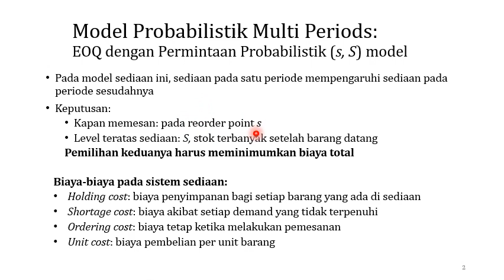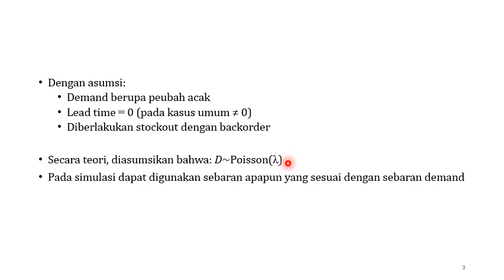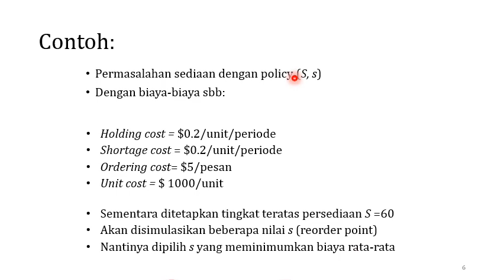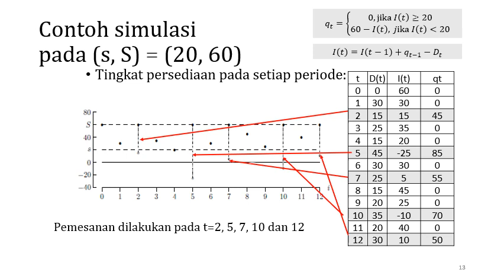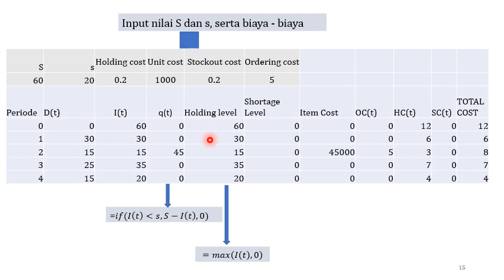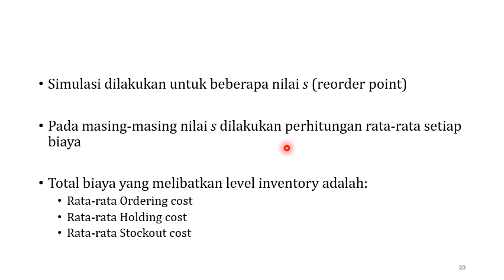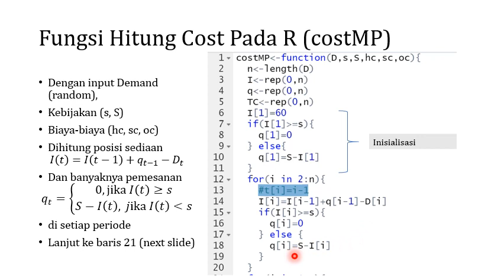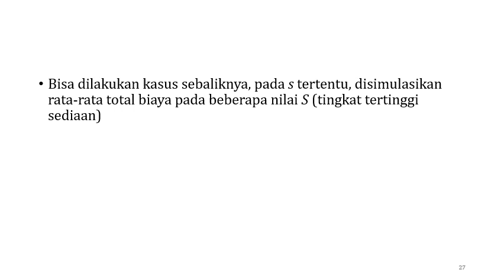Contoh Pemanfaatan Simulasi untuk Inventory Multiperiode